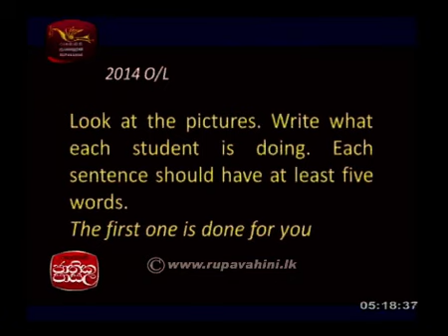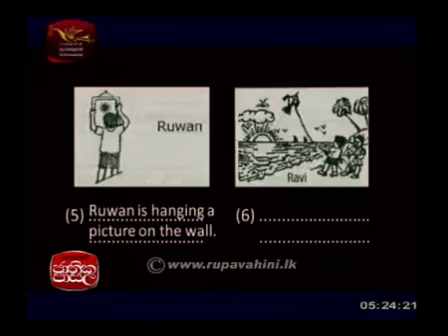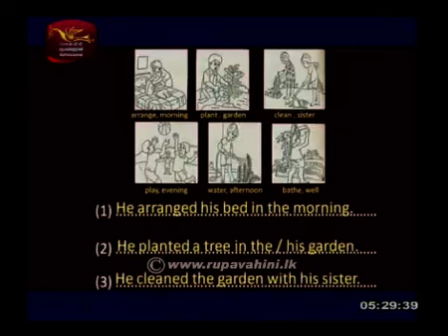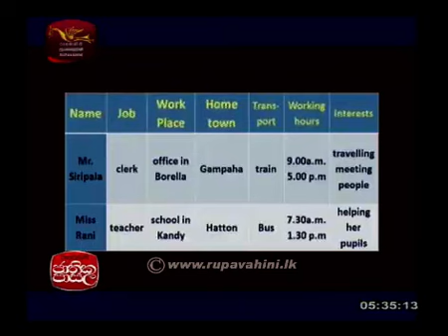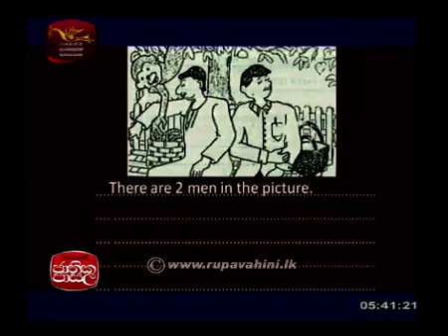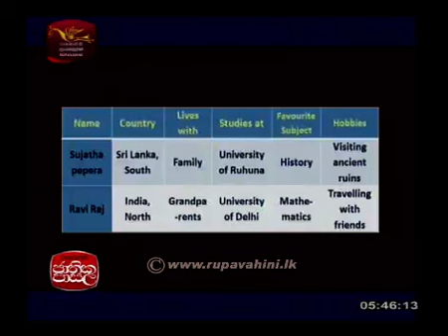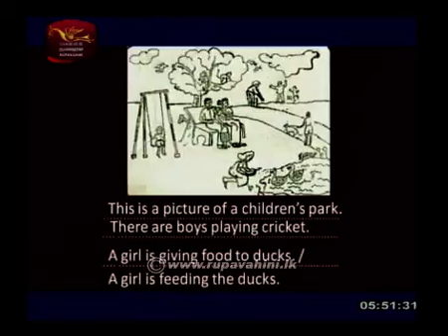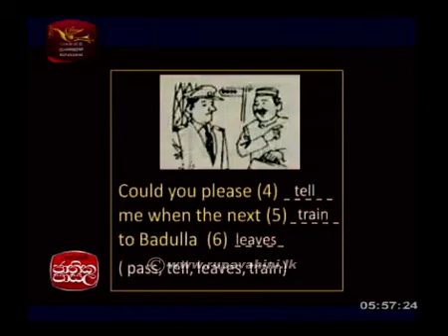Jathika Pasala OL English Language 2015 Lesson 22